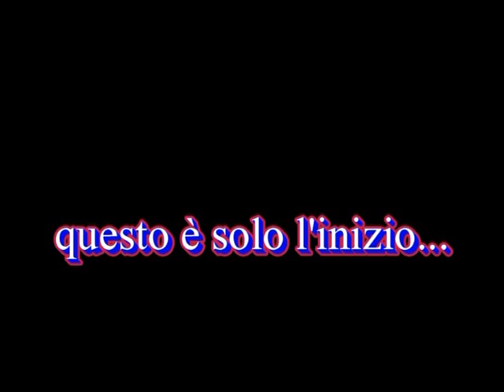Pista 4x4 PALOSCO (prossimamente).avi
Pista 4x4 del club Le Jene 4x4 in fase di allestimento... il meglio della pista è ancora da realizare. by WILD977